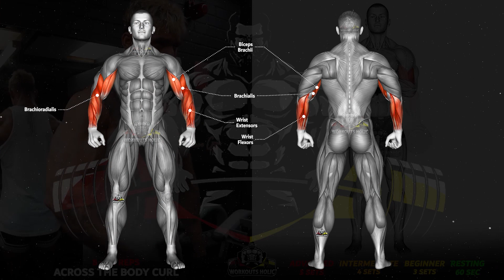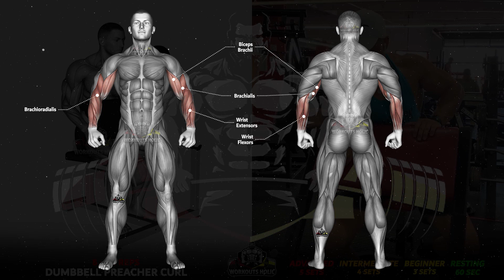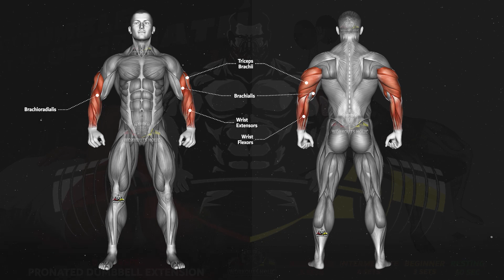8 Best Exercises for Bigger Arms - Biceps and Triceps Workout !!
8 Best Exercises for Bigger Arms - Biceps and Triceps Workout !! 🔥 You can get bigger arms in just a few weeks with these 8 best exercises for bigger arms.

EXERSICING LIST 🔥
START 00:00 Bigger Arms Exercises !!
00:10 Biceps Workouts
Exercise -1- 00:14 Across The Body Curl
Exercise -2- 00:50 Reverse Barbell Curl
Exercise -3- 01:26 High Cable Overhead Single Arm Curl
Exercise -4- 02:02 DB Preacher
02:38 Triceps Workouts
Exercise -5- 02:42 One Arm Pronated Dumbbell Triceps Extension
Exercise -6- 03:17 Pronated Triceps Extension
Exercise -7- 03:54 Cable Cross Extension
Exercise -8- 04:30 Seated Dumbbell Triceps Extension
END 05:06 Next Workout 🔥

owners has an issue with any of the uploads get in touch with us